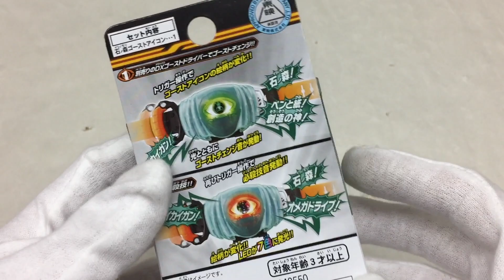kamen rider ghost dx ishinomori ghost eyecon review 仮面ライダーゴースト DX石ノ森ゴーストアイコン レビュー 音声確認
4/21(木)渋谷PARCOで開催のkamen rider 45th exhibition shop限定の仮面ライダーゴースト DX石ノ森ゴーストアイコン レビュー動画です。